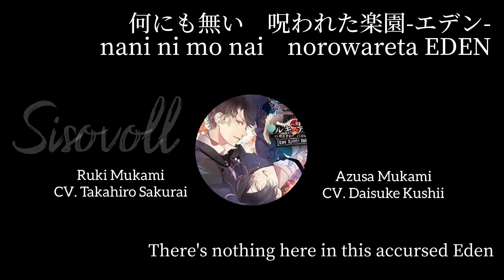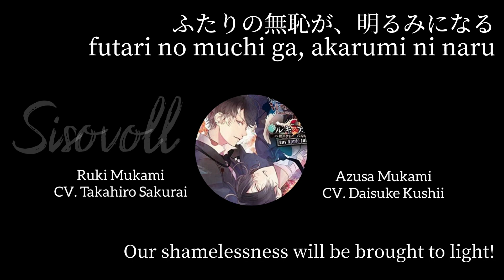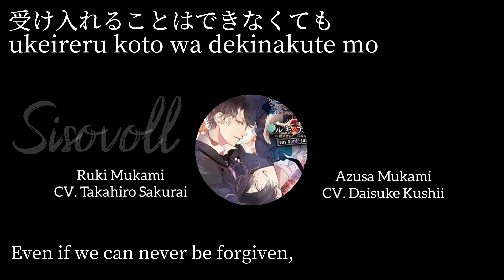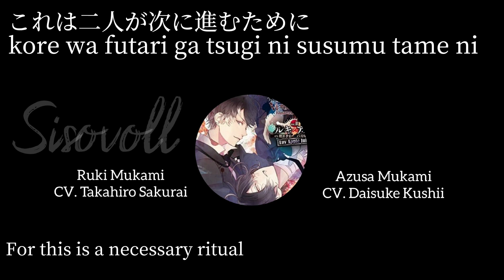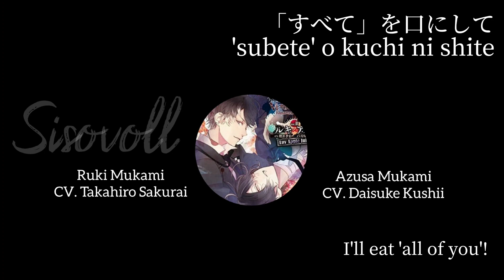Luv apple juice - Ruki&Azusa (lyrics)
DIABOLIK LOVERS VERSUS SONG REQUIEM (2) BLOODY NIGHT VOL.II